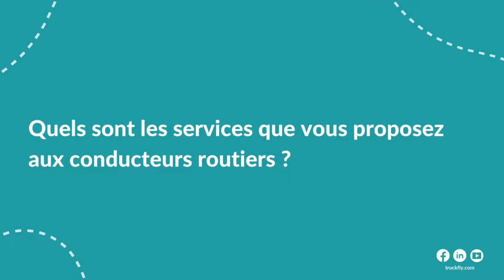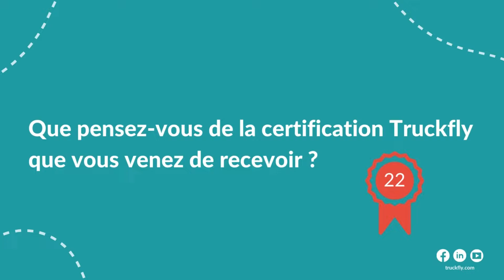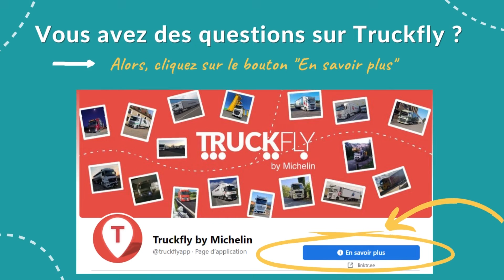Interview - Restaurant Tout Le Monde En Parle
Hello la Truckfly Family,

Ce mois-ci, nous vous présentons le restaurant Tout le monde en parle qui a été élu meilleur restaurant de l'année 2022 ! 🍽🥳

➡️ Services proposés, certification Truckfly, anecdote... Vous connaîtrez tout du restaurant Tout Le Monde En Parle !

Merci à Catherine et à toute l'équipe du restaurant pour leur accueil et leur gentillesse ! 😍

Alors, ça vous a plus ? Dites le nous dans les commentaires ou en likant cette vidéo :)

La teamTruckfly